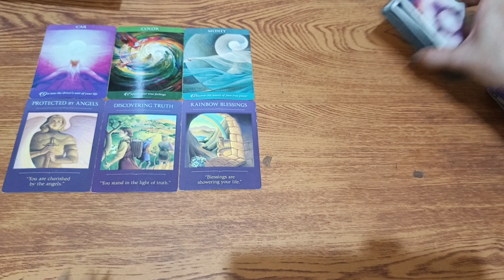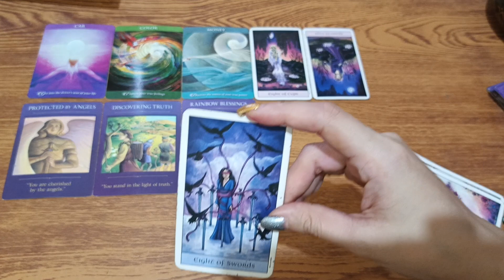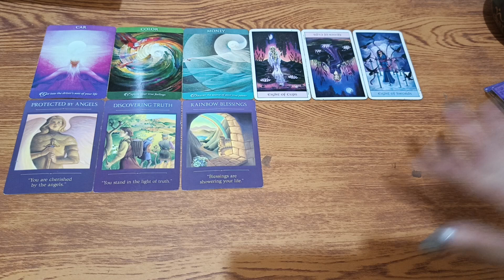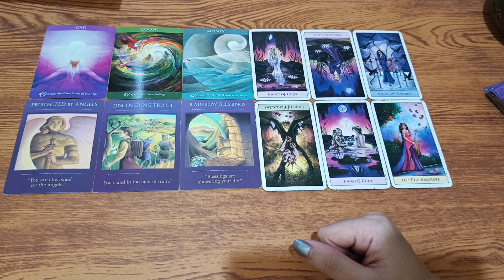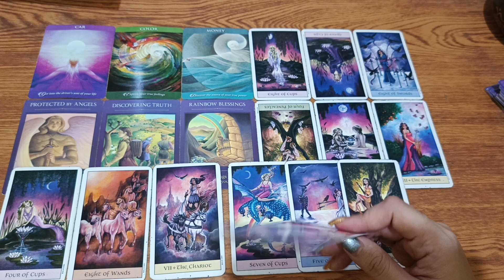🔮DECEMBER 23,2023 ♈ARIES ♌LEO ♐SAGITTARIUS;DAILY HOROSCOPE